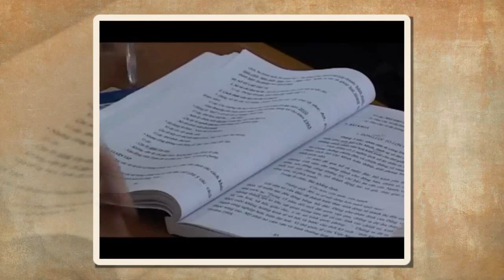ພະຄຸນພໍ່ແມ່ ມິກຊອງ Official MV $MIXSONG$FAMILY$9999 99999$$